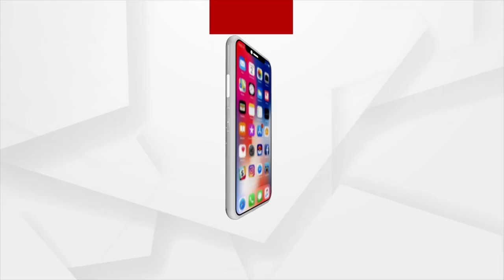ସରକାରଙ୍କର ମୁଖା ଖୋଲି ଯିବା ଭୟରେ ଅର୍ଚ୍ଚନା ନାଗଙ୍କୁ ଆଣୁ ନାହାଁନ୍ତି ମିଡିଆ ଆଗରେ